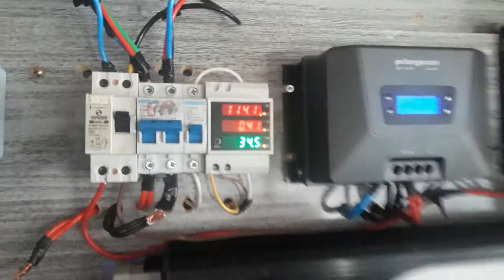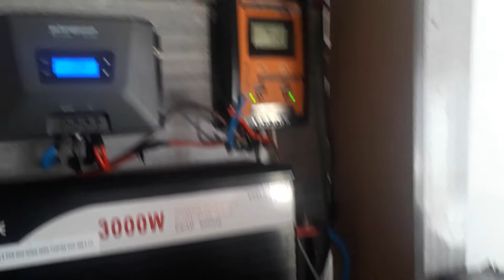como faço a mudanca do solar para rede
melhor forma que eu vi e manua com o automático da chave
se inscreve